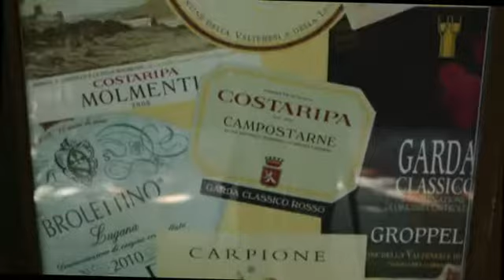Ristorante L'Arcimboldo a Sirmione Lago di Garda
Ristorante l'Arcimboldo - Sirmione. Il titolare Fulvio Bonacini racconta...
Consigliato Bresciaatavola.it